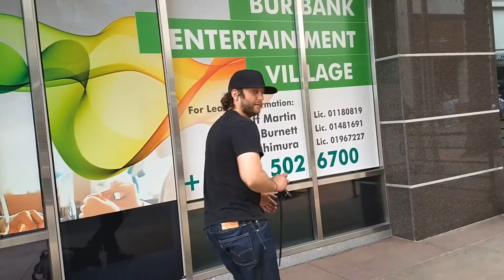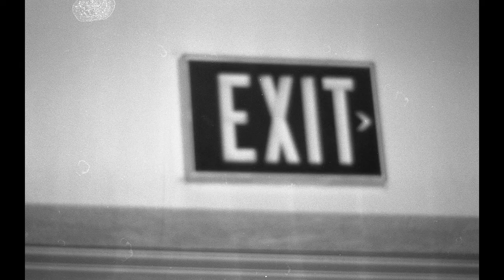Ricoh Shotmaster 130z Review // Ep. 4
In this review of the Ricoh Shotmaster 130z, I show that you really can take great photographs while reviewing a camera. I even do it with a point and shoot.